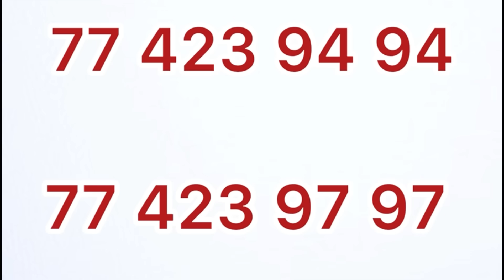Révélation sur la maladie de Momy? Pendo Guissé verse de chaudes larmes et détruit Adamo «Liko Dal..